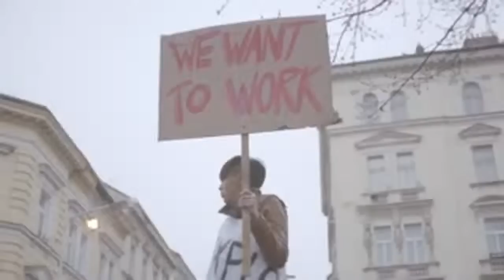Benetton - Unemployee of the Year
Benetton attempted to align itself with disenchanted young people with its Unemployee of the Year campaign, celebrating young people struggling to find work in today's economy.